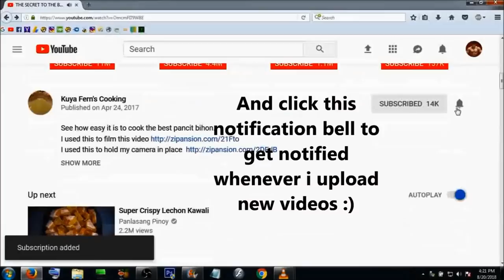VEGGIE BALLS | STREET FOOD | BUSINESS IDEA UNDER 100 PESOS!!!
NOTE!!! ONLY 3Tbsp FISH SAUCE FOR 1KILO ALL PURPOSE FLOUR!!! SORRY!!! :(
Veggie balls is a type of street food that you could start for your business. It's appeal is it's fresh and cooked in front of the customers. Plus, it's really delicious!!! I'll show you how easy it is and how to cook it.. :)